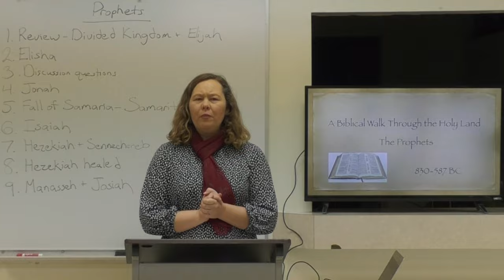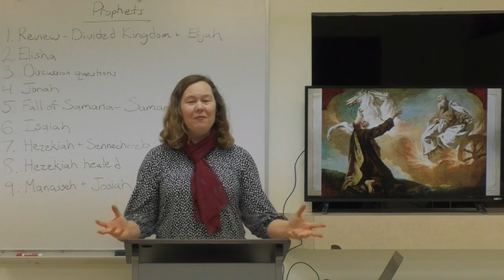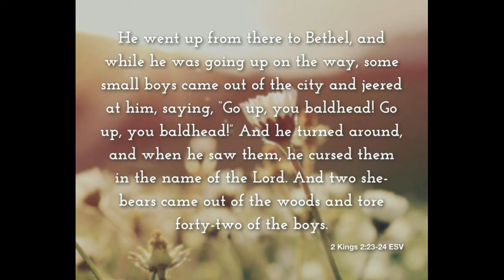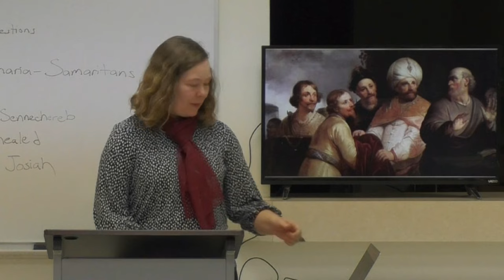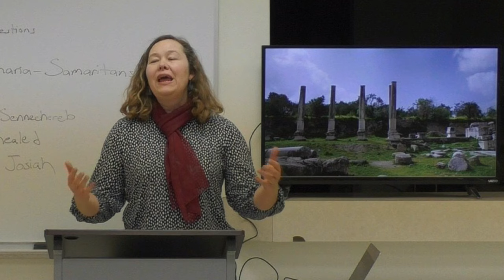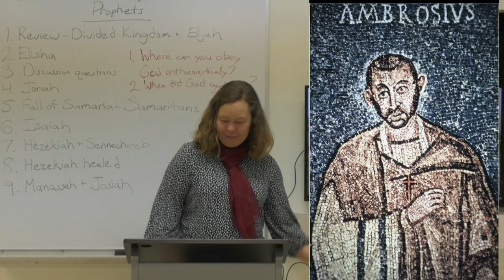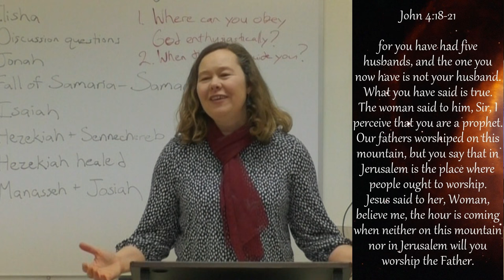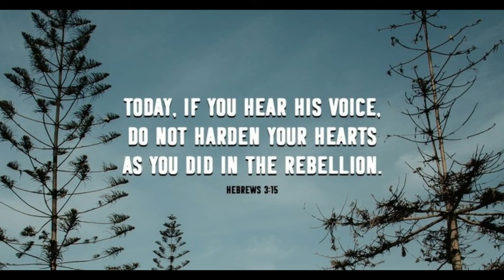A Biblical Walk Through The Holy Land Class 7: Elisha Jonah Isaiah Hezekiah Manasseh and Josiah